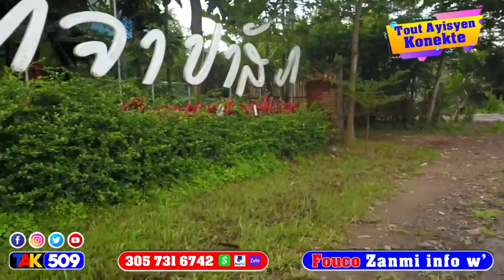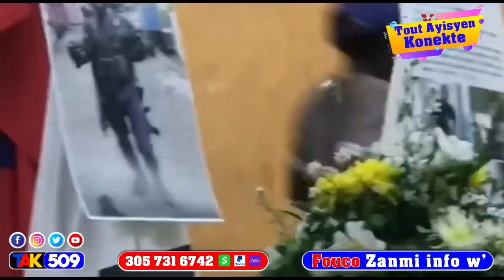Denye desizyon sa souke peyi a nou delivre anba ensekirite Lame Amerikèn ap rasanble